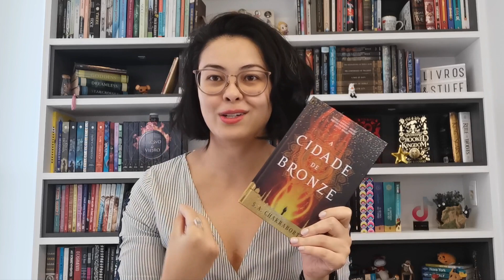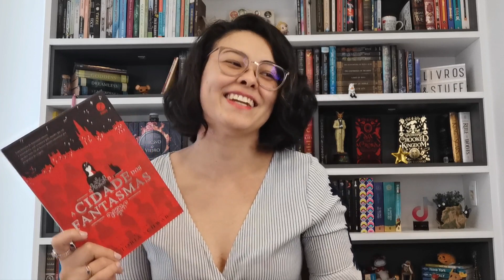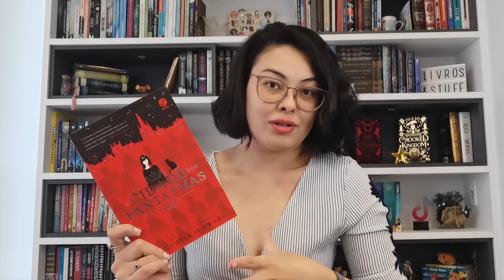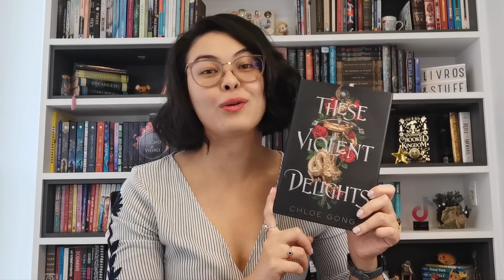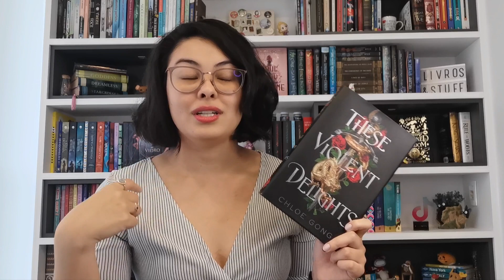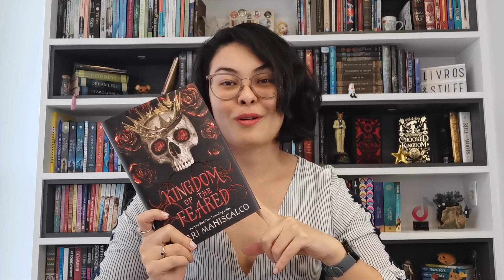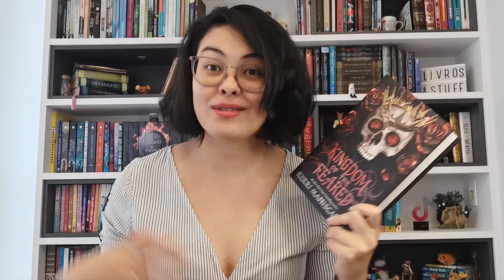BOOK OSCAR 2022 | Livros and Stuff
Feliz ano novo, gente linda!

Como sempre, começamos o ano aqui no canal conhecendo os meus ganhadores do Book Oscar!
Deixarei a lista com os vencedores aqui e os links de compra na amazon (que eu recebo uma pequena comissão com a compra, mas não altera o preço de vocês)

Melhor editora: Morro Branco
- A Cidade de Bronze
Melhor capa: Daughter of the Moon Goddess
Melhor fotografia: Cidade dos Fantasmas
Melhor escritor(a): Scarlett St. Clair
- A Touch of Malice
- Um Toque de Escuridão
Melhor coadjuvante Feminina: Sabrina
- Mais do que Imaginei
- Mais do que um Beijo
Melhor coadjuvante Masculino: Rhys Penhallow
- The Kiss Curse
- A Maldição do Ex
Melhor protagonista feminina: Juliette Cai
- These Violent Delights
- Prazeres Violentos
Melhor protagonista masculino: Wrath
- Kingdom of the Feared
- Reino das Bruxas
Medalha de honra: Our Violent Ends
Melhor livro de 2022: Kingdom of the Feared

Olá, meu nome é Natalia e eu amo ler e viajar!
Se você gosta de resenhas, desafios e tags literárias, e conhecer o mundo, você está no lugar certo.

Capítulos:
00:00 Intro
00:28 Melhor editora
01:59 Melhor capa
03:19 Melhor fotografia
05:09 Melhor escritor(a)
06:51 Melhor coadjuvante Feminina
08:30 Melhor coadjuvante Masculino
09:41 Melhor protagonista feminina
11:43 Melhor protagonista masculino
13:28 Medalha de honra
15:18 Melhor livro de 2022
18:15 Encerramento